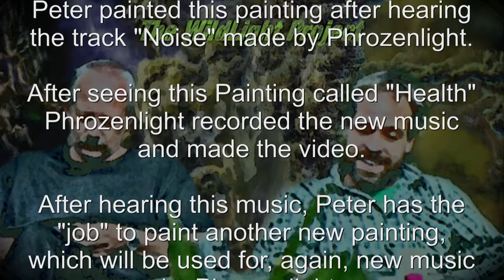The WildLight Project - Health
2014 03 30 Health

Phrozenlight
Peter de Wilde

The WildLight Project

wildlightproject 04 inspired by "Health"

March 2014

a short explanation for this teamwork called

"The WildLight Project"

Wild = Peter de Wilde
Light = Phrozenlight

The project is about who inspired who.

Peter painted this painting "Health" after hearing the track "Noise" made by Phrozenlight.

After seeing this Painting called "Health" Phrozenlight recorded the new music and made the video.

After hearing this music, Peter has the "job" to paint another new painting, which will be used for, again, new music by Phrozenlight.